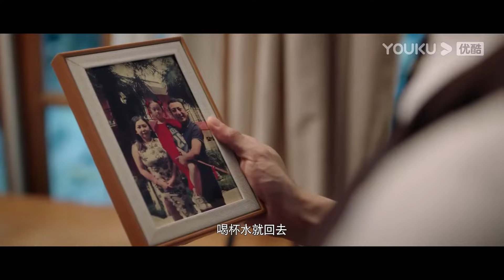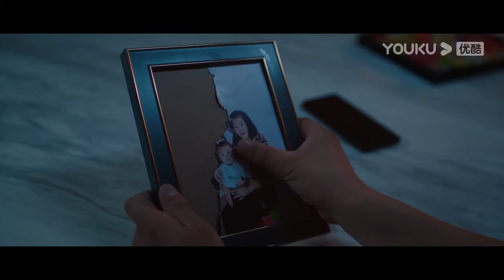【搶先看】灰姑娘意外中了媚藥，霸總終於急了，抱起灰姑娘和她親熱一整晚幫她疏解藥力【染指 Indulgence】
剧名（Drama Name）：【染指 Indulgence】